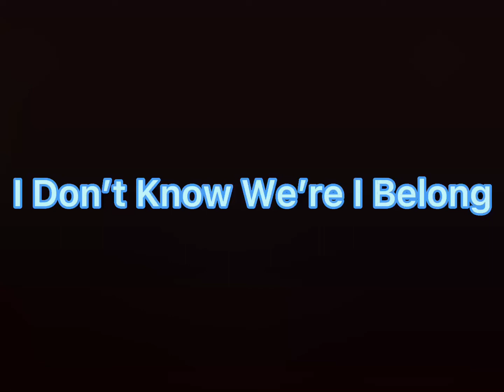I Belong With You //ft my friends:)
Hello :) 👋 Edit with a bunch of my friends :) @luvaddisyn and @Ariadrew2

Radom Credits aka shoutouts I’ll make a shout out vid tomorrow

@elllaabellaa @axolotl9751 @Sadiesgarden @ItsMoonSideYT  And @Hell0people

Sub to All of Them Please And Have A Nice Day!